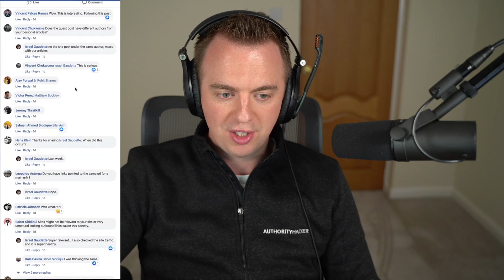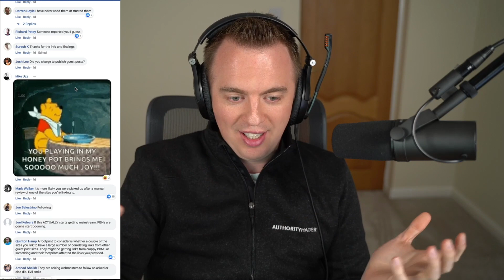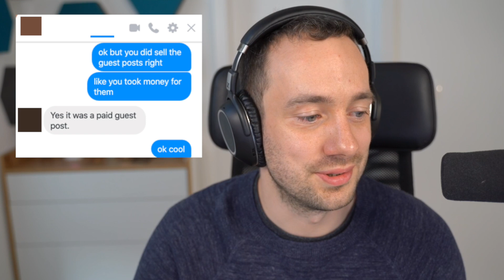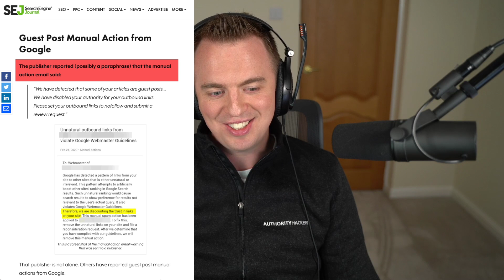GUEST POSTING IS DEAD (Or is it?) (Ep. 190)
When we woke up yesterday, there was a new disease spreading around the world. No, we're not talking about the coronavirus but rather some crazy SEO rumors that started from an anecdotal story on a popular SEO Facebook group.

In this podcast episode, Gael & Mark breakdown the facts for you and show you how big publications sensationalize anecdotal stories in order to get your page views.

► If you want to learn how to start & grow profitable authority sites, check out our free training